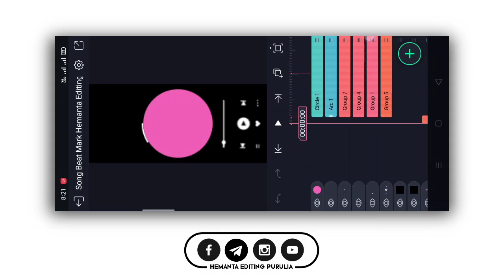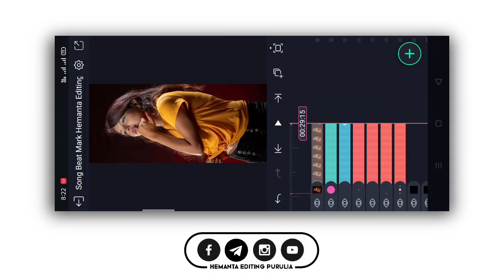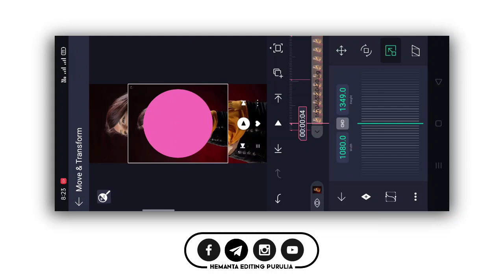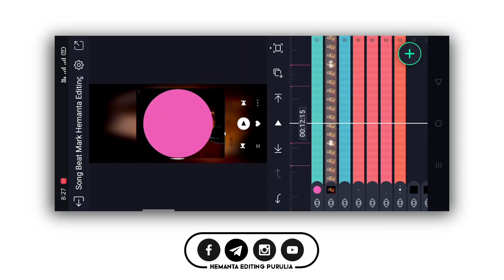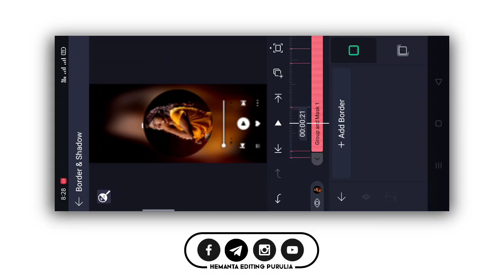Nagpuri Song Status Video Editing | Hawa Chale Say Say Status Editing | Alight Motion Video Editing